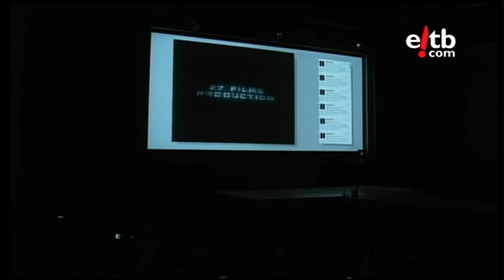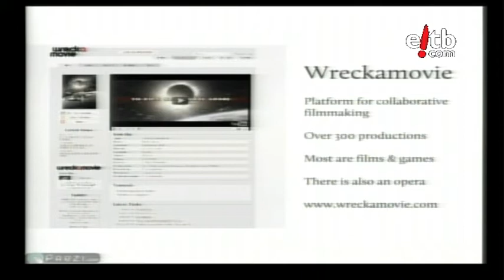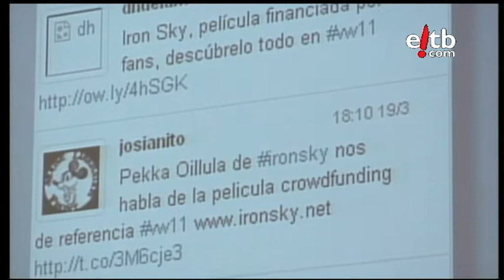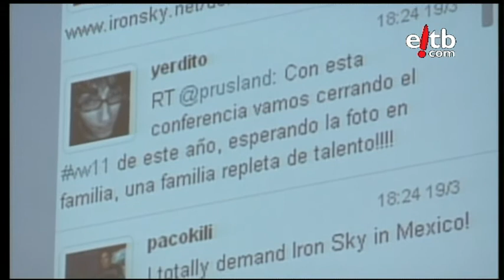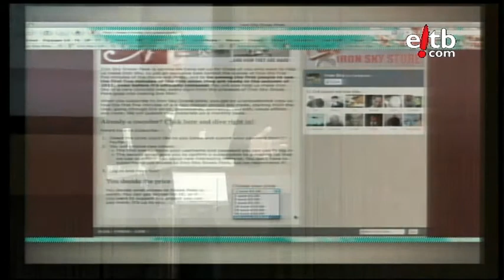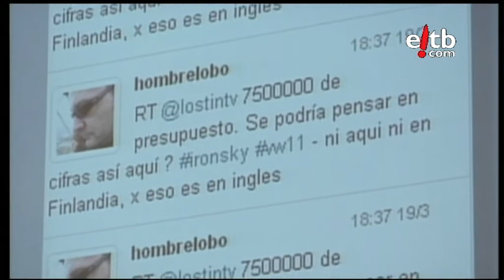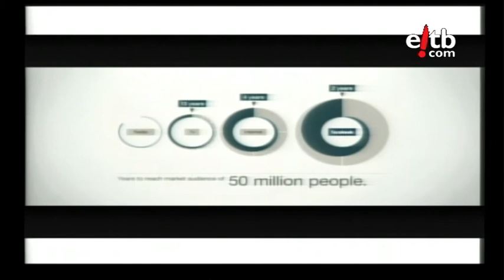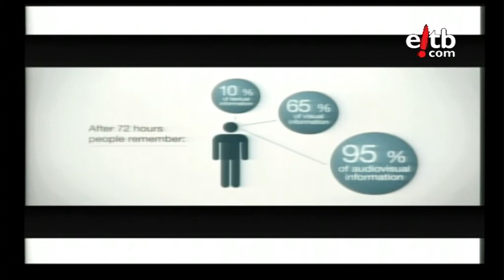Videoweb 2011: Ponencia de Pekka Ollula -- "Iron Sky, la mayor película financiada por los fans"